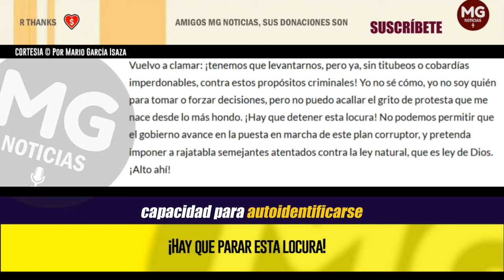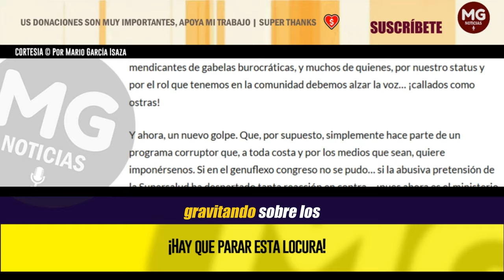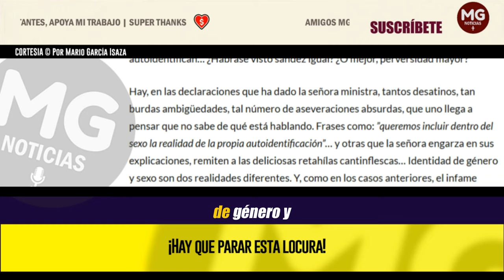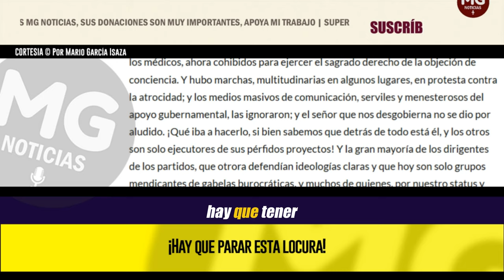¡HAY QUE PARAR ESTA LOCURA! ⛔ (Continúa incontenible, ¡qué horror!) Por Mario García Isaza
Vuelvo a clamar: ¡tenemos que levantarnos, pero ya, sin titubeos o cobardías imperdonables, contra estos propósitos criminales! Yo no sé cómo, yo no soy quién para tomar o forzar decisiones, pero no puedo acallar el grito de protesta que me nace desde lo más hondo.
columna MARIO GARCÍA ISAZA